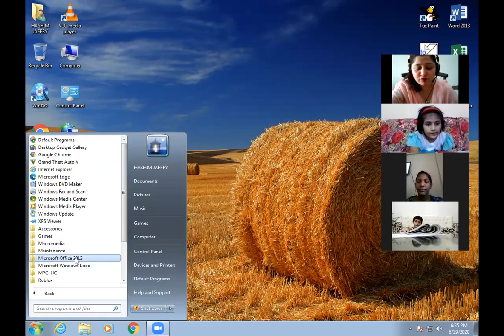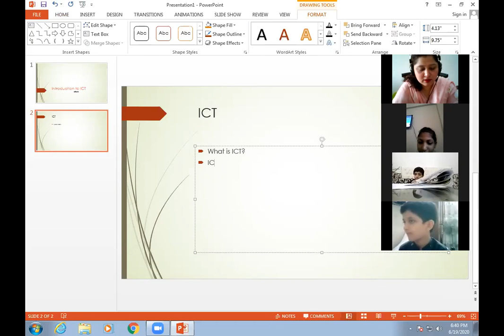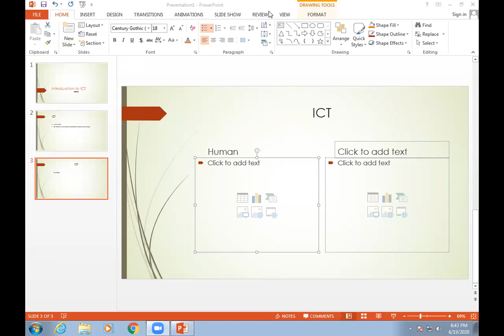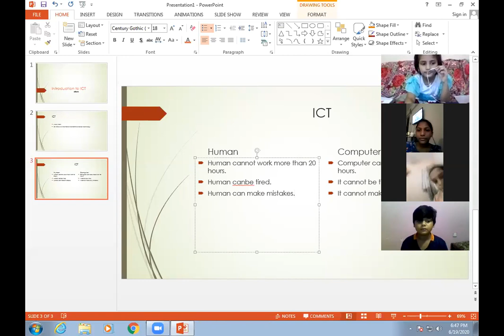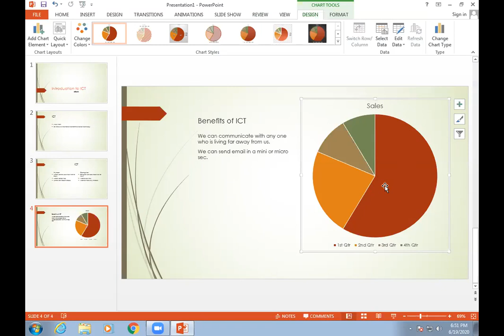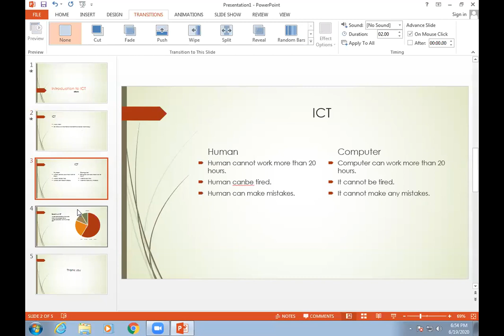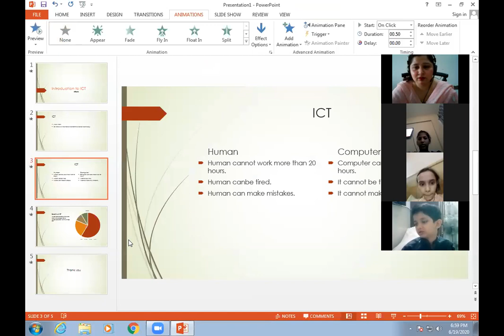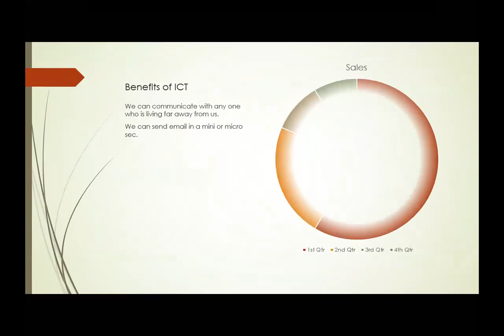🔴 Rec Session | Year 5 | ICT | June,19 2020 | SGHS